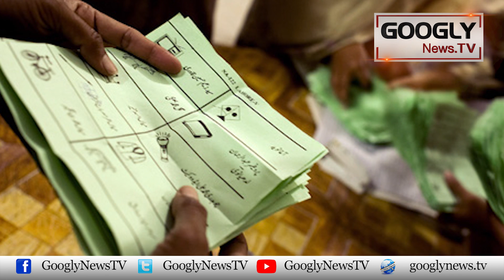Imran Khan Kei Giraftari Kai Baad PTI Per Full Stop Kaisay Laga? | Googly News TV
Imran Khan Kei Giraftari Kai Baad PTI Per Full Stop Kaisay Laga?